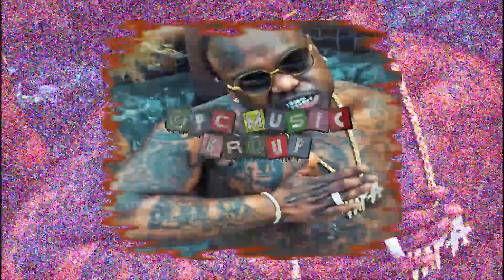[FREE] Ola Runt l Peewee Longway Type Beat "2-11" | Free Money Man Type Beat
*CREDIT ME* (Prod. OPCMAL)

*FREE FOR LISTENING AND WRITING PURPOSES ONLY // MUST BUY LEASE TO USE IN A SONG*

Uploading Beats Daily

0:00​​​​​​​​​​​​ START
0:35​​​​​​​​​​​​ GAS
1:55​​​​​​​​​​​​ HEAT
2:15​​​​​​​​​​​​ GAS MORE GAS

IGNORE

MONEY MAN TYPE BEAT,
MONEY MAN TYPE BEAT 2021,
FREE MONEY MAN TYPE BEAT,
FREE MONEY MAN TYPE BEAT 2021,
MONEY MAN BEAT,
MONEY MAN BEAT 2021,
FREE MONEY MAN BEAT,
FREE  MONEY MAN BEAT 2021,
OLA RUNT TYPE BEAT,
OLA RUNT TYPE BEAT 2021,
FREE OLA RUNT TYPE BEAT,
FREE OLA RUNT TYPE BEAT 2021,
OLA RUNT BEAT,
OLA RUNT BEAT 2021,
FREE OLA RUNT BEAT,
FREE OLA RUNT BEAT 2021,
OPCMUSICGROUP,
OPCMAL,
TYPE BEAT,
OLA RUNT,
MONEY MAN,
[FREE] Money Man x OLA RUNT Type Beat,
2-11,
[FREE] OLA RUNT x Money Man Type Beat 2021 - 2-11